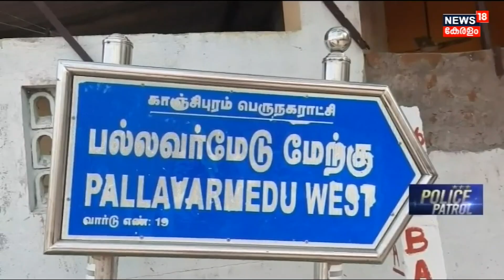ദിവസേന മദ്യപിച്ചെത്തി ശാരീരികമായി ഉപദ്രവിച്ചിരുന്ന ഭർത്താവിനെ ഗര്‍ഭിണിയായ യുവതി കൊലപ്പെടുത്തി.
Kanchipuram പല്ലവര്‍മേട് സ്വദേശിയായ കെട്ടിട നിര്‍മാണത്തൊഴിലാളി സന്താനമെന്ന 32കാരനാണ് കൊല്ലപ്പെട്ടത്.  കൊലയ്ക്ക് ശേഷം  ഭാര്യ ചന്ദന  ജീവനൊടുക്കി. ഏഴുമാസം ഗര്‍ഭിണിയായിരുന്നു ഈ 26കാരി .മദ്യപാനിയായ സന്താനം ഭാര്യയെ സംശയിച്ചിരുന്നെന്നും ഇതിന്റെ പേരില്‍ നിരന്തരം ഉപദ്രവിക്കാറുണ്ടായിരുന്നെന്നും പോലീസ് പറഞ്ഞു. കഴിഞ്ഞ ദിവസം രാവിലെ  വഴക്കുണ്ടായപ്പോള്‍ ചന്ദന അമ്മിക്കല്ലെടുത്ത് ഭർത്താവിന്റെ തലയിൽ ഇടിക്കുകയായിരുന്നു. തുടര്‍ന്ന് കത്തി കൊണ്ട് വെട്ടുകയും ചെയ്തു സന്താനം സംഭവസ്ഥലത്തുതന്നെ മരിച്ചു.